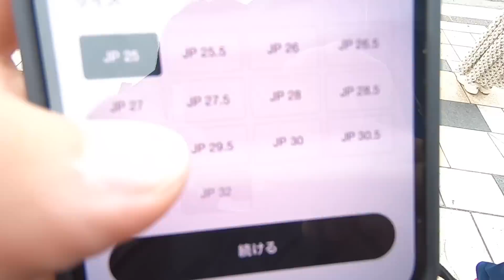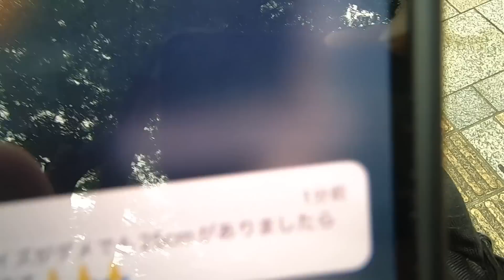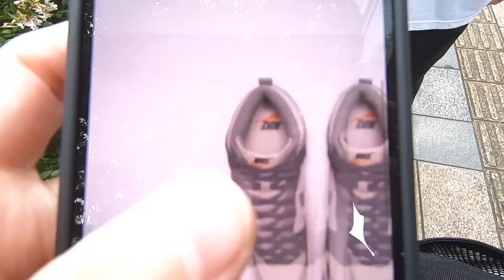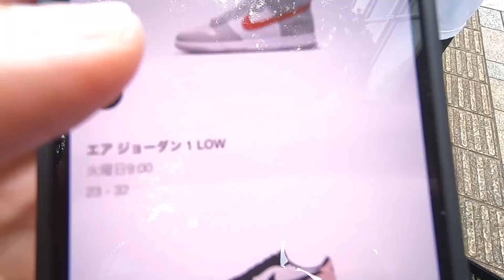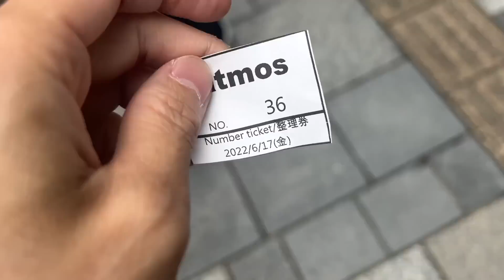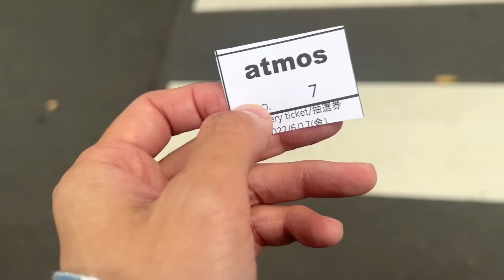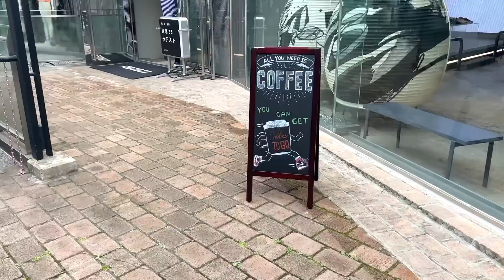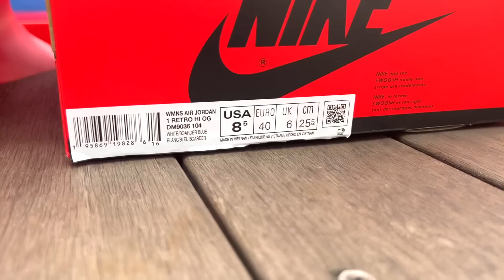【スニーカー】SNS Tokyoでゲリラもあったし並びも極少の中しっかり買えた‼️NIKE WMNS AIR JORDAN1 DENIM ナイキ エアジョーダン1 デニム/supreme シュプリーム